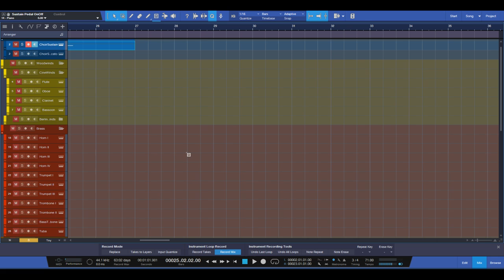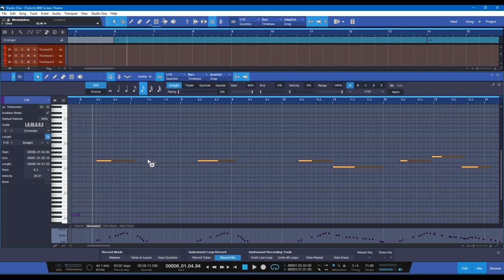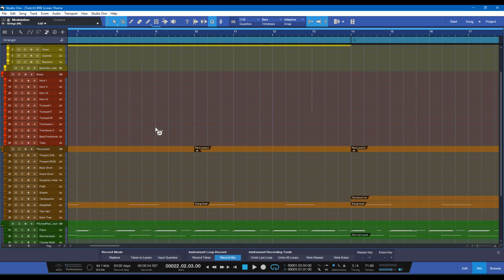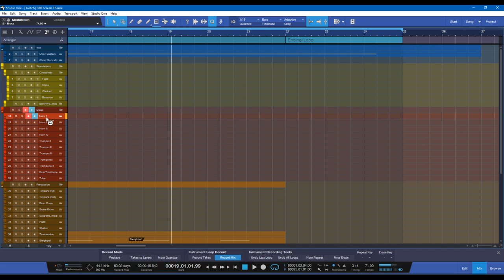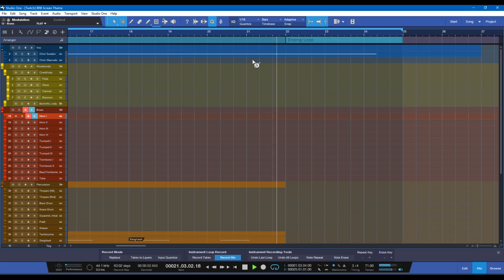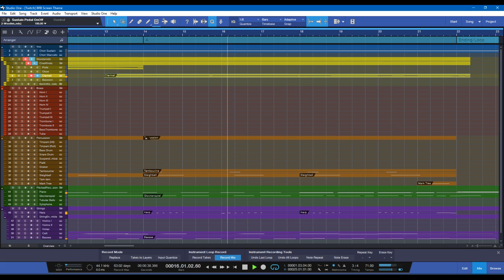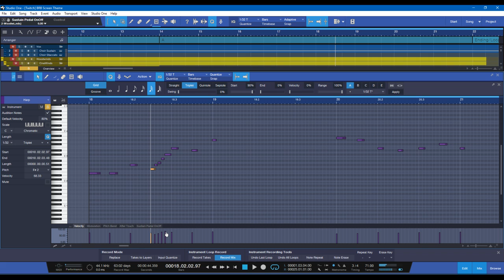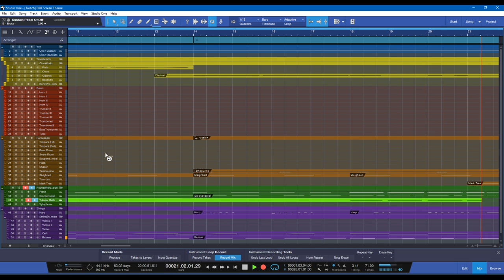Adventures in Composing: Let's see where this goes Pt. III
In this session we add an ending and flesh things out a little more. There's still some more work to be done! I'll try to finish the composition up during the next stream (or two). I'll probably do the panning and mixing off "camera" once the composition is done.